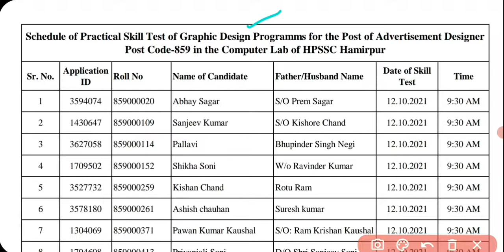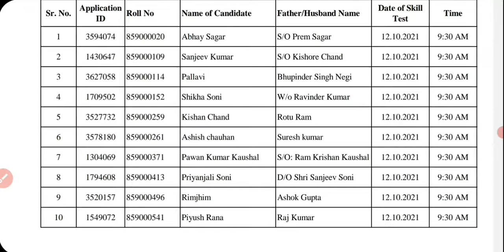HPSSC Hamirpur New Notification as on 30 Sep. 2021| Skill Test Date ,R&P rule Press note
HPSSC Hamirpur New Notification as on 30 Sep. 2021| Evaluation, Schedule, Press note & Result for more details please check my video.